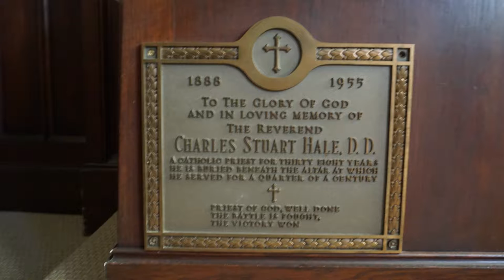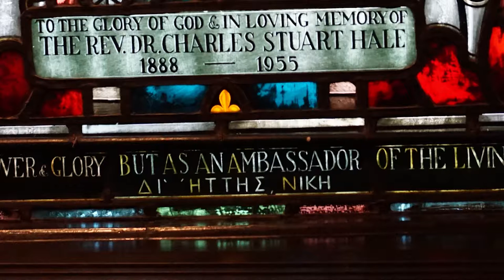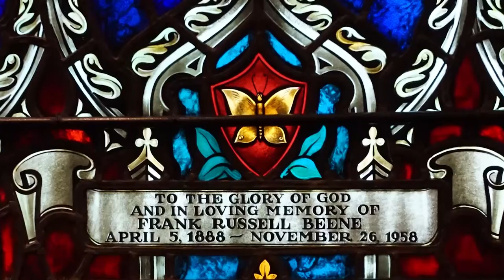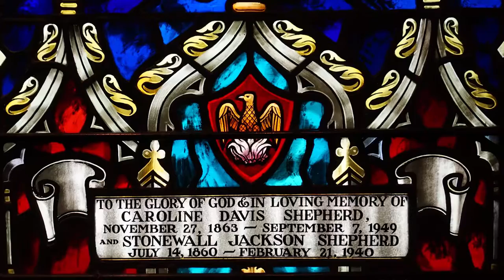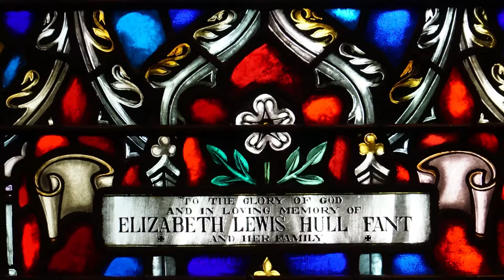Visions of Grace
"Our art is who we are and where we've been, each piece part and parcel of our faith displayed.” Dan Conaway
People are fascinated by both images and symbols, and Grace-St. Luke’s is overflowing with both. This video is based on the tour given from time-to-time by parishioner, Dan Conaway, detailing the symbols in the art of Grace-St. Luke's. This will be brand new information to people who have just walked in our doors - and even to many of us who have been here for decades, another way to explore our beautiful worship space. Dan narrates, and Memphis filmmaker Willy Bearden was the photographer and editor.